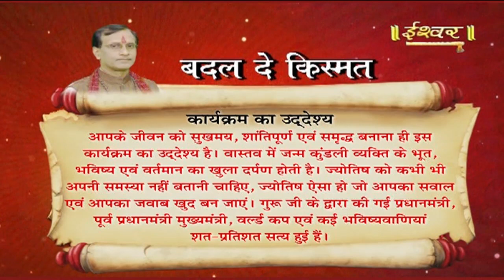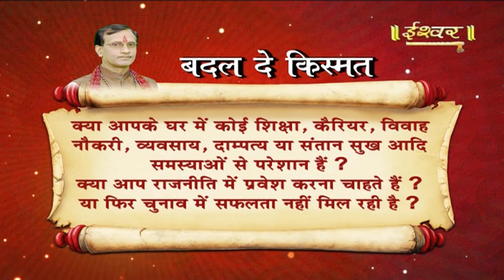BADAL DE KISMAT|| 19-02-20|| Acharya Shivanand ji